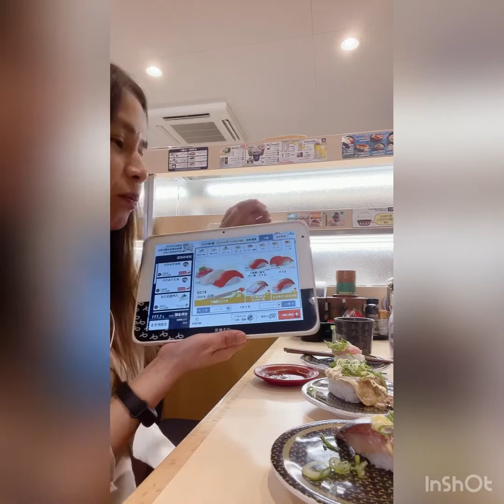Mother's day Sushi Lunch with my Japanese Friend